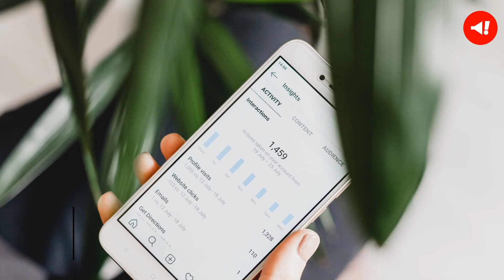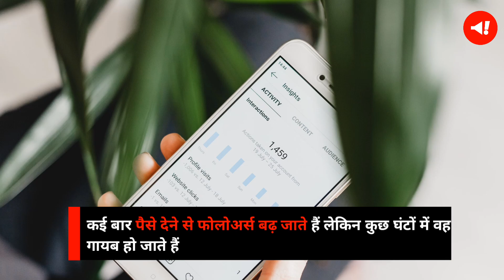Instagram Followers बढ़ाने के लिए Ninja Technique का खेल, लूट जाएंगे | Instagram Fraud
इंस्टाग्राम का इस्तेमाल करने वाले हर वक्त चाहते हैं कि उनके फॉलोअर्स तेजी से बढ़े. ऐसे में इंस्टाग्राम पर फॉलोअर्स को बढ़ाने के लिए कई तरीकों को अपनाते हैं. फोलोअर्स बढ़ाने के लिए कुछ लोग पोस्ट और हैशटैग का इस्तेमाल करते हैं और कुछ लोग थर्ड पार्ट का सहारा लेते हैं. लेकिन आपकी जानकारी के लिए बात दें, फॉलोअर्स बढ़ाने की लालच में आप फ्रॉड का शिकार हो सकते हैं.